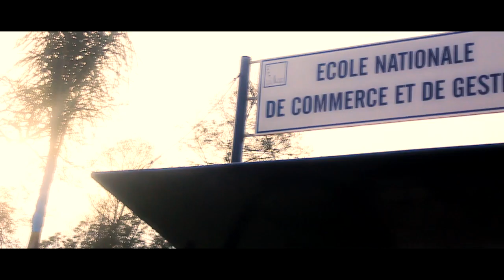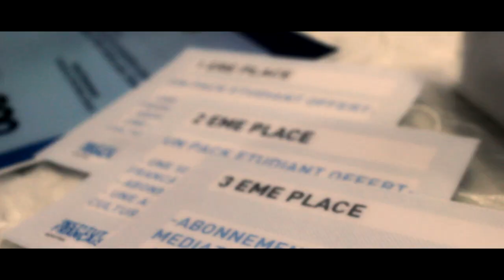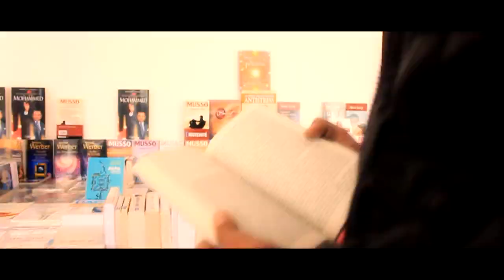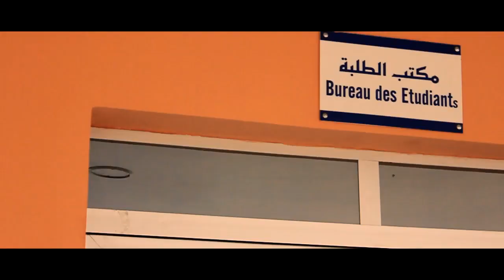ENCG Kenitra - FILM INSTITUTIONNEL | By CINEK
L'Ecole Nationale de Commerce et de Gestion de Kénitra (ENCGK) a été créée en 2005 par sa Majesté le Roi Mohammed VI qui a procédé lundi 13 octobre 2008 à la pose de la première pierre pour la construction des nouveaux locaux de cet établissement.

L'E.N.C.G, est un établissement d'enseignement supérieur public ayant pour vocation  l'enseignement, la formation continue et la recherche dans les domaines  des techniques commerciales et des sciences de gestion des entreprises.

Le haut niveau de la formation dispensée à l'ENCG est favorisé par la rigueur de la sélection à chaque rentrée universitaire, par la qualité des méthodes pédagogiques : Enseignement modulaire et évolutif, alternant théorie et pratique et accordant une large place à la participation des étudiants à la vie associative et à leur ouverture constante sur l'environnement socio-économique national et international.